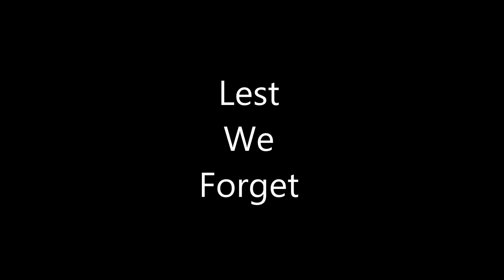PS2-Briggs Remembrance Day Service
We got the three factions together for a cease fire as we looked back on those who had fallen in battle. This is our remembrance day service held in their honour.